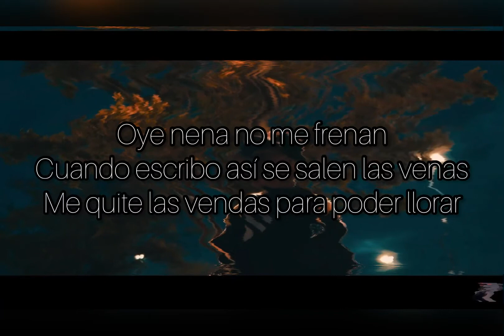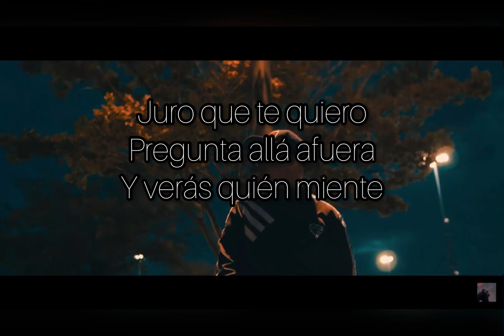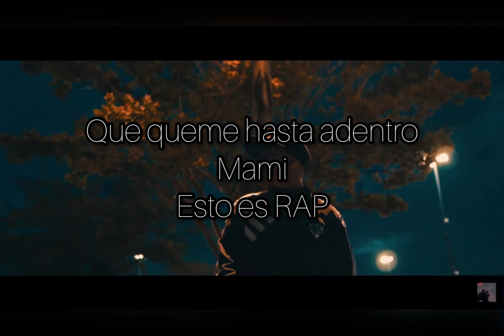Track_3. En Mi 🖤 (Video Lyrics)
Canción con sentimientos
Solo espero la disfruten como yo cuando la escribí.
No dejen de creer en sus sueños .

Diamanté’s Fam 💎

Diamanté’s Prod. ©®️
Beat: alanfor
En Mi 🖤
Álbum: No es un álbum 💿